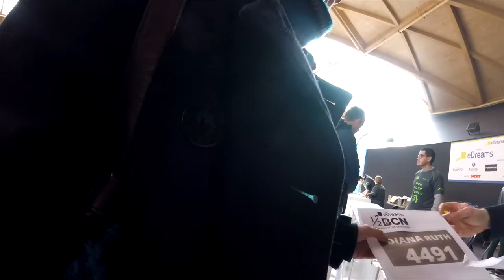Media Maratón de Barcelona 2018 (Mitja Marató)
Media Maratón de Barcelona (Mitja Marató)
Salida/Llegada: Pg. Pujades.
La salida tendrá lugar a las 8:45 h.
La distancia es de 21.097 kilómetros.